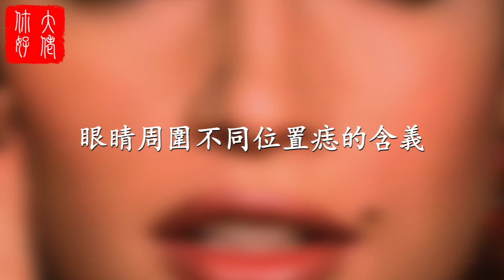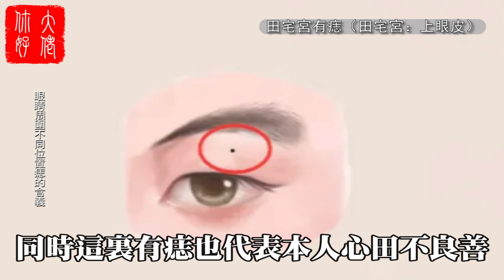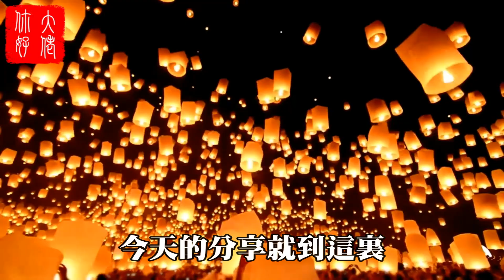眼睛周圍長此痣，不論男女，中年財運旺到爆，想不富都不行！千萬別亂點#大佬你好啊